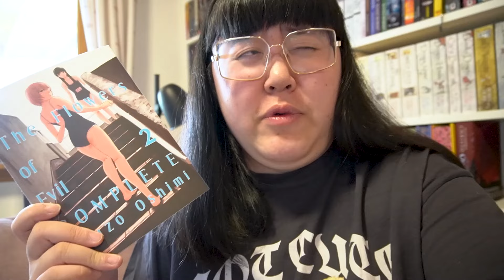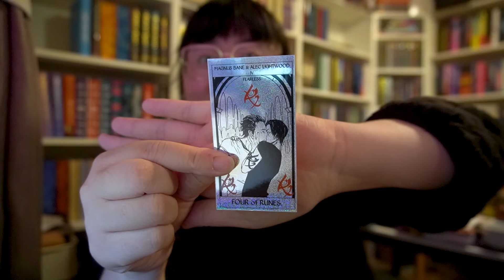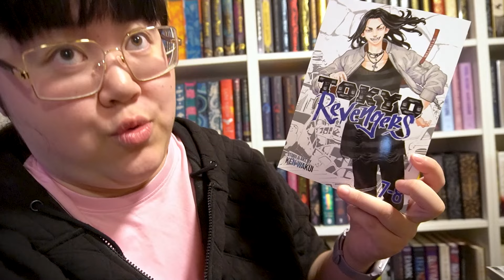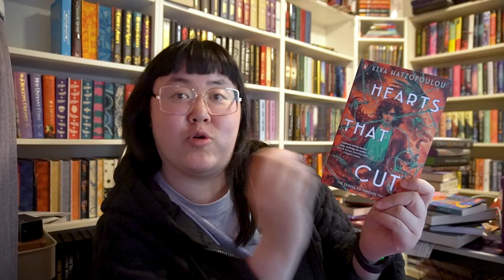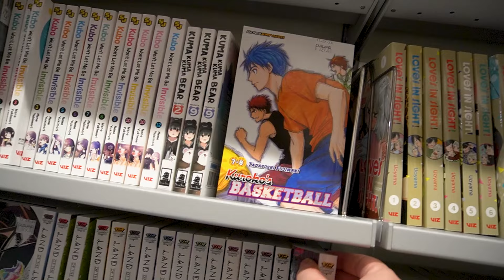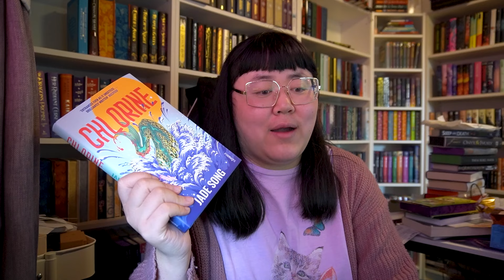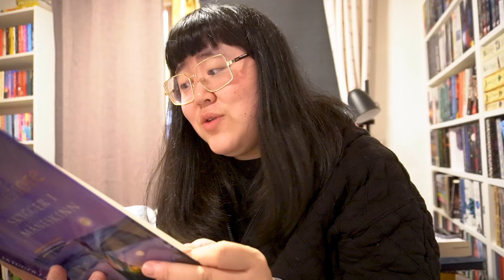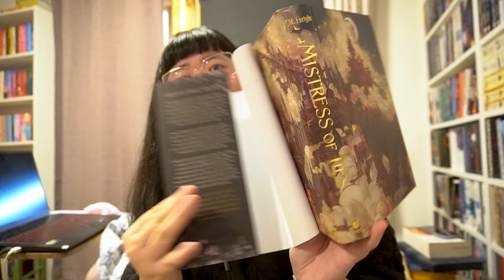A Whole Month with a Trip to Oslo 🤭 | August Reading Vlog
Hello!
Here is a reading vlog for all of August (the books that are not for the other fifteen vlogs I'm in the middle of :P)